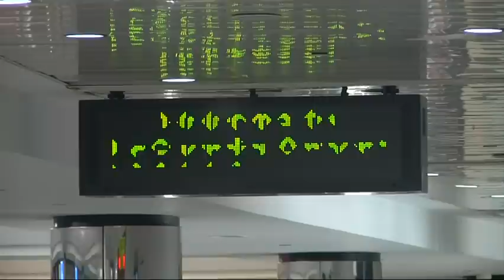Peek at New York's Soon-To-Be LaGuardia Airport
A peek inside the ambitious plan to rebuild New York's aging LaGuardia airport into a modern, unified hub that aims to ease congestion by doubling the space available for planes to operate. (July 28)